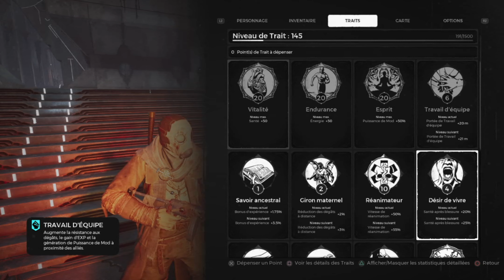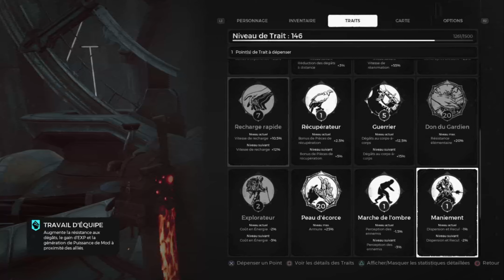Remnant from the ashes//#11//Let's Play: Le goliath et Le roi immortel !!!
un petit pouce bleu si tu as aimé!!!